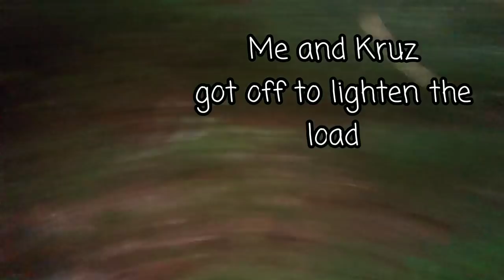Doberman Picnic Running Trip = Lost GoPro Hero and a Scare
It is a sad day for a small youtuber like myself. We took Kruz our Doberman Pinscher on a run in the mountains with a GoPro on his back and on our Massimo side by side. We picked berries, got stuck, lost and had a blast. Then realized that we lost the GoPro camera. It's a set back for our channel. This video recorded and edited on the LG G7 Android Oreo Phone